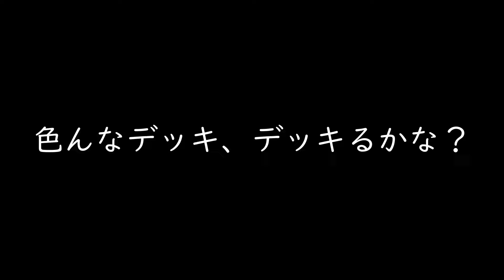【part1】ソードブイレヴでバトスピ辞めたけど新しいバトスピのゲームやる【バトルスピリッツ コネクテッドバトラーズ】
ゲートオープン、界放！ソードブレイヴまでバトスピやってました！好きなカードはジエンド・ドラゴニスです！ダブルシンボルで何回もアタックできるのがいいんですよね！あとはガイ・アスラとかも好きですね！超覚醒も好きだし異界王も魅力あるラスボスですよね！
転醒編と真転醒編を中心に様々なカードで自由にデッキを組めるらしいので、現代の環境に早く慣れて、優勝します！何かに！